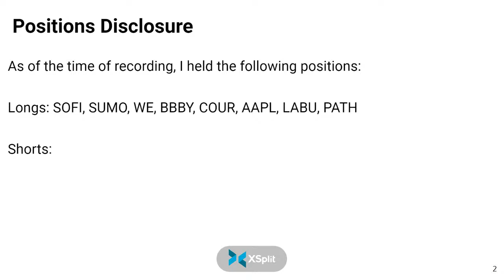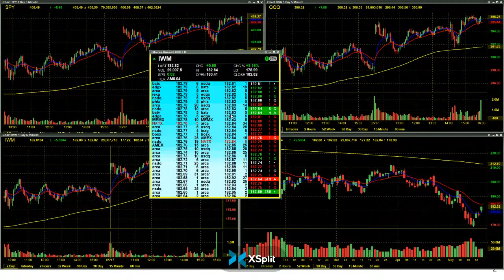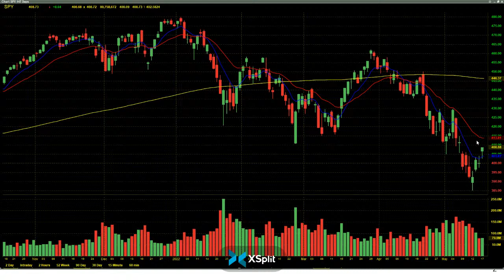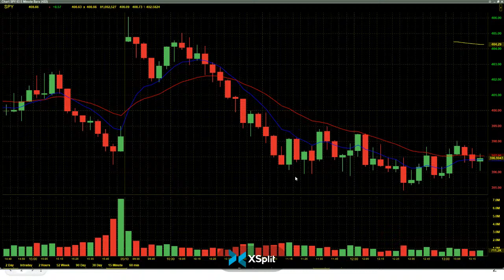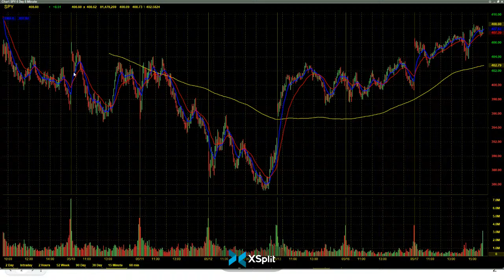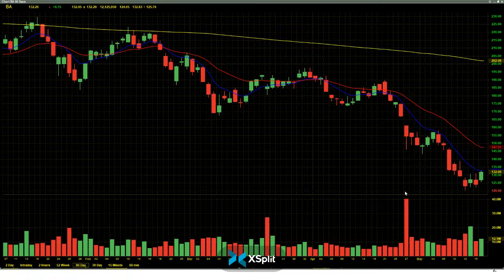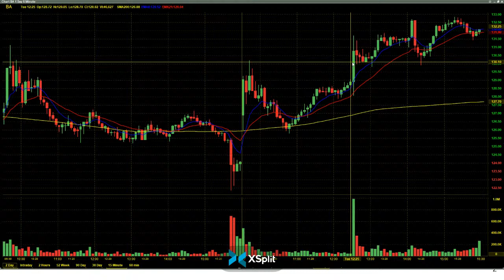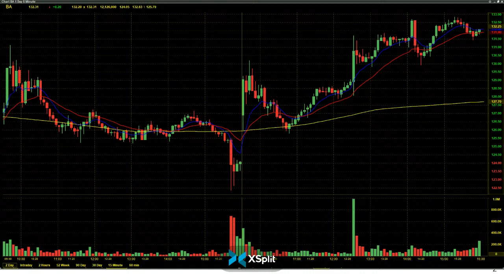Derrick’s Pro Desk Market Update 5/17/2022 | How to deal with a large gap up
Try out my Pro Desk Virtual Trading Floor® for $7 for 7 days
Derrick’s Afternoon Meeting (Pro Desk VTF®) 5/17/2022

Analysis of the day’s market movements and a review of several trades.

About Derrick
Derrick Oldensmith is a Senior Trader and Managing Supervisor for T3 Trading Group, LLC and VP of Trading and Education for T3 Live, LLC.

Derrick first started at T3 Trading Group as a proprietary equity trader in 2011 and has been running his own trading desk since 2013. His approach integrates day trading, swing trading, and portfolio management with a unique, top-down perspective to the markets. Derrick has developed and mentored 100s of T3’s entry level traders, and currently manages a group of over 50 pros.

Derrick is also a fifth-degree black belt in karate, and an active martial arts instructor. He is a former two-time World Kickboxing Association champion, earning titles in two different weight classes.

It is not a recommendation to buy or sell anything. You shall be fully responsible for any investment decisions you make, and such decisions will be based solely on your evaluation of your financial circumstances, investment objectives, risk tolerance, and liquidity needs